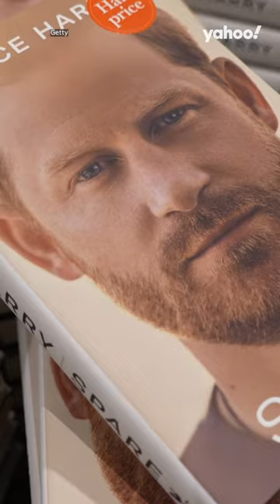Passage of ‘Spare’ that damaged Prince Harry and King Charles’ bond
Subscribe and turn on notifications🔔 | Though Harry’s memoir Spare was hailed as a courageous unveiling of the inner workings of the monarchy, the Duke of Sussex’s account got mixed reactions, especially within palace walls.